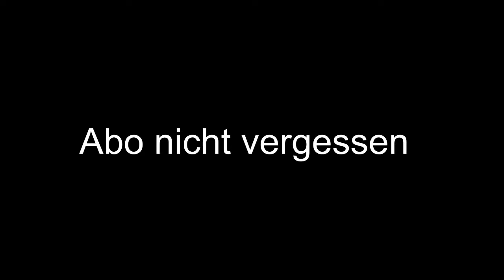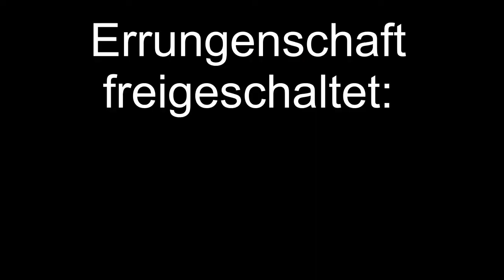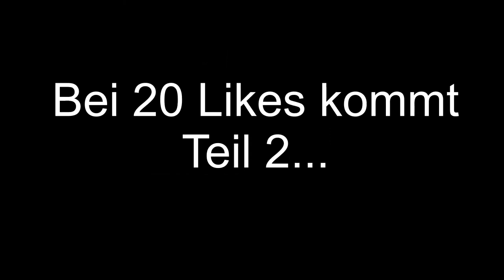Destiny 2 Pro auf Wish bestellt